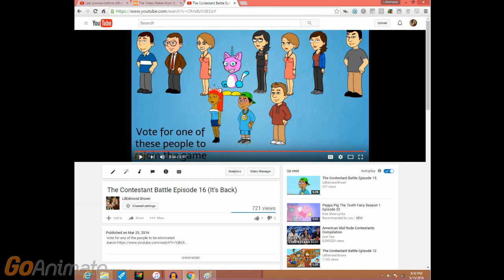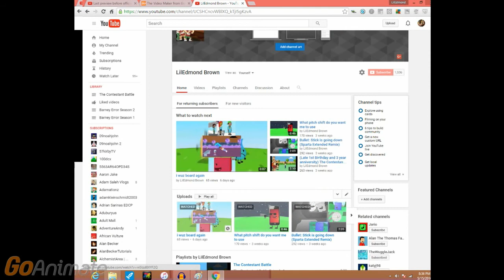The Contestant Battle Episode 17